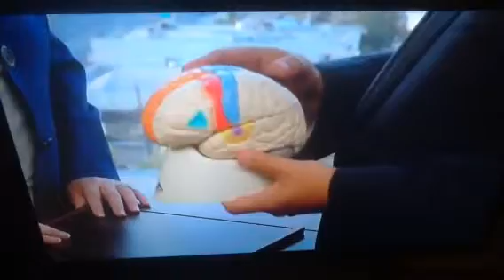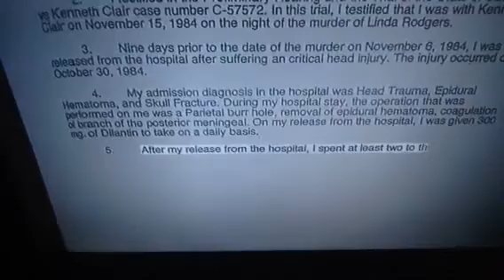Wrong Man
Neuropsychologist. Dr Marcel Ponton